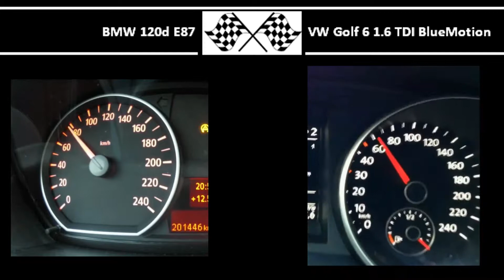BMW 120d E87 VS. VW Golf 6 1.6 TDI BlueMotion - Acceleration 0-100km/h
163HP
340Nm
0-100 in 7,9s

VW Golf 6 1.6 TDI BlueMotion
105HP
250Nm
0-100 in 11,6s